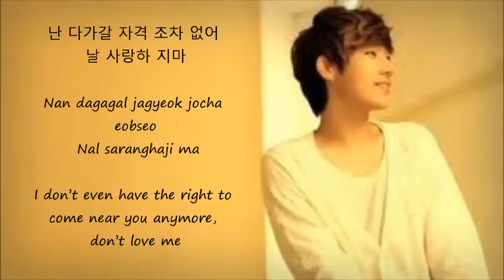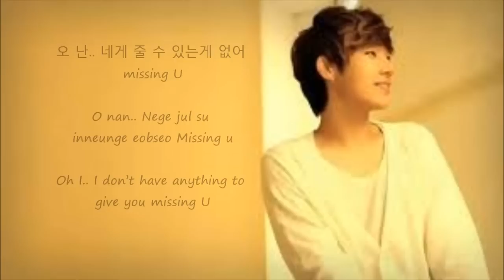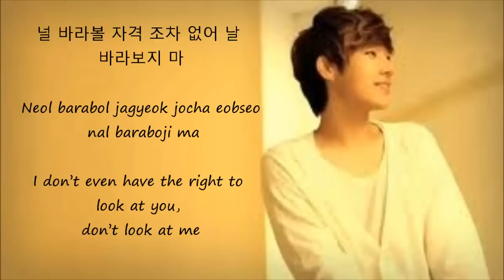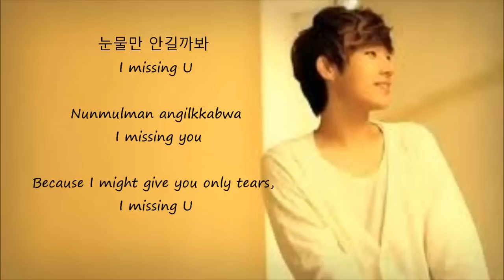Kim Sunggyu - Only Tears {Acoustic} - Lyrics - Han. || Rom. || Eng.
Hi! I made my 2nd Lyrics on Screen video which is of Kim Sunggyu's Only Tears Acoustic version song! I hope you enjoy! Loent && Google. :))